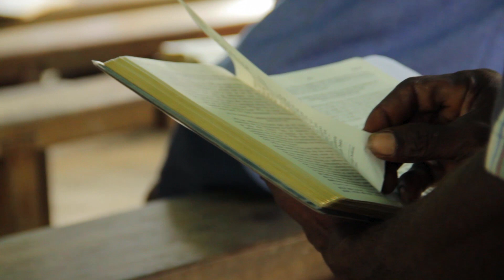Like Never Before Come to a Wycliffe Associates Banquet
Discover at a Wycliffe Associates Banquet how Bible translation is accelerating like never before!